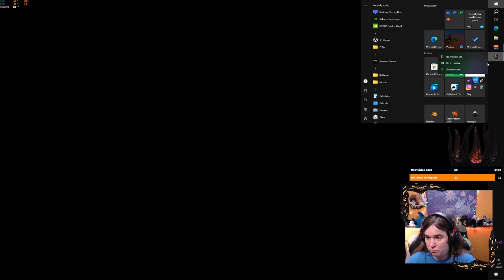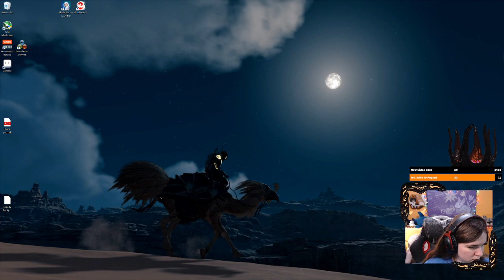Enshrouded Demo Part 13